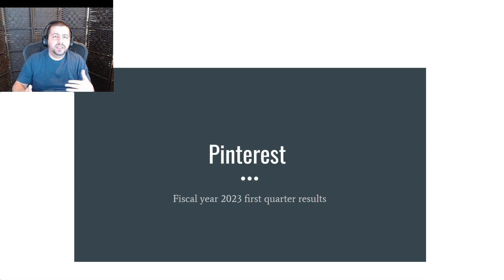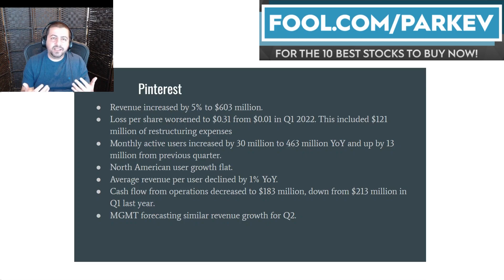I Answer If the Stock Market Is Overreacting to Pinterest's Q1 Earnings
Pinterest's stock fell over 15% on the day following the earnings release.

Pinterest reported slowing revenue growth and is grappling with an industrywide slowdown in ad spending. Finance Professor and Fool.com contributor Parkev Tatevosian will review Pinterest's Q1 earnings and answer if the stock price crash was an overreaction to the news.